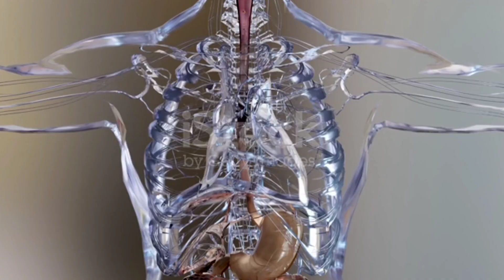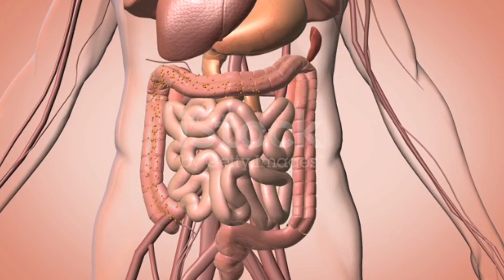मोमोज आपकी जिंदगी बर्बाद कर देगा | TV Sohail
दोस्तो आजकल गली मोहल्लो नुक्कड़ पर सिल्वर के स्ट्रीमर में उबलते हुए मोमोज तीखी लाल मिर्च की चटनी के साथ खाते हुए कई  लोगो को आपने देखा होगा।

आइए साइंटिफिक तरीके से आपको 5 रीजन बता रहा हूं कि कैसे मोमोज आपके स्वास्थ को खराब कर रहा हैl 👇